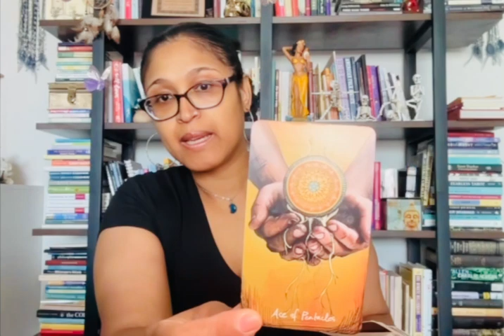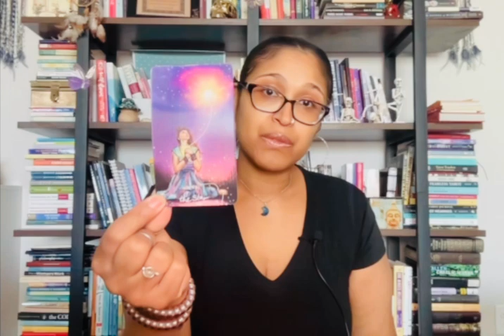CAPRICORN LIVING AS THOUGH LOVE IS ALREADY HERE, YES, IT'S COMING!! FOCUSING ON YOUR STABILITY!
Xoxo,
Nay